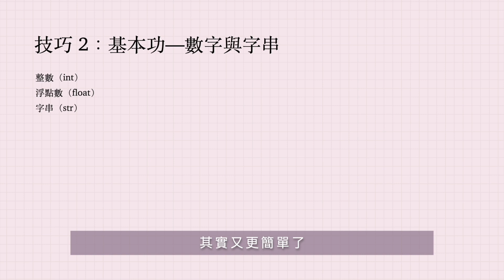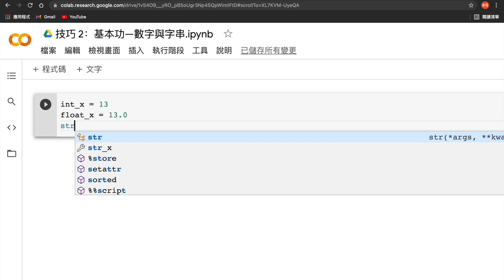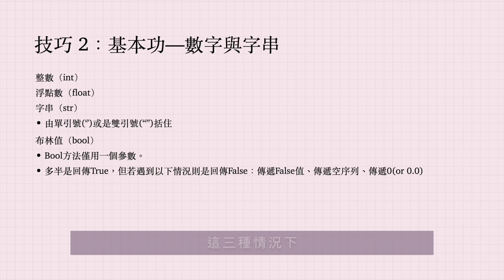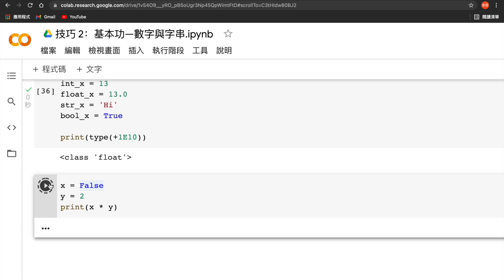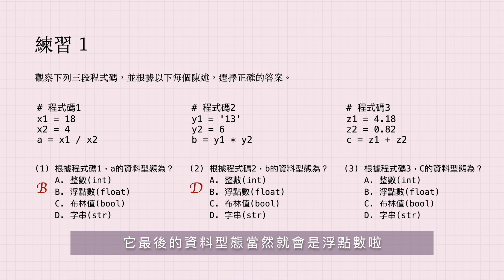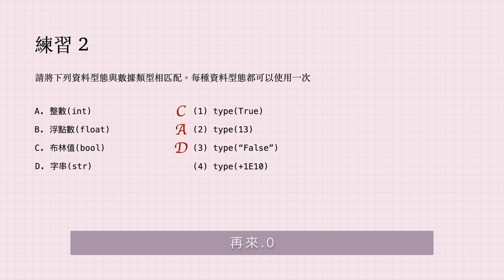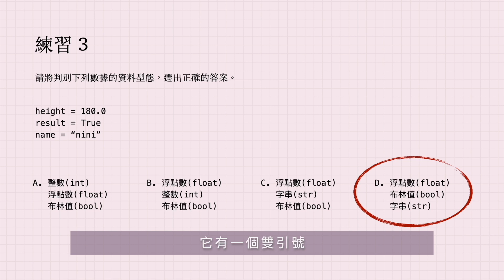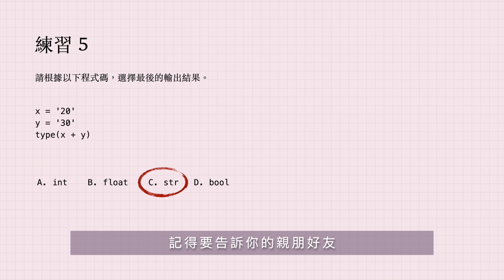【大學生必學的30個Python技巧】技巧 2：基本功—數字與字串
昨天認識了編輯器之後，第二天就要開始進入寫程式的環節囉，有沒有很期待୧⍢⃝୨
今天的主題是程式語言最基本的，也就是要先認識各種變數的資料型態，影片的最後有五題的練習題考驗你有沒有學會呦～